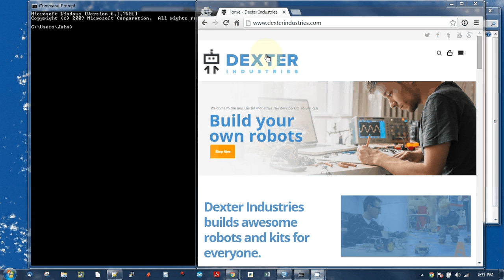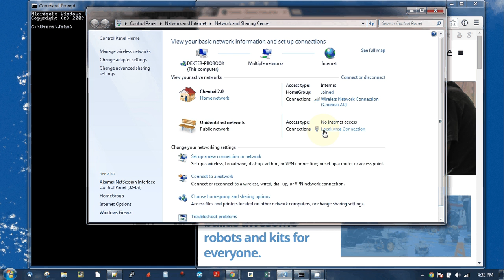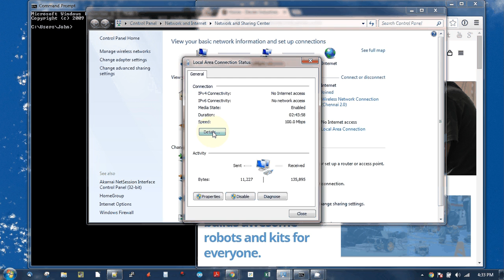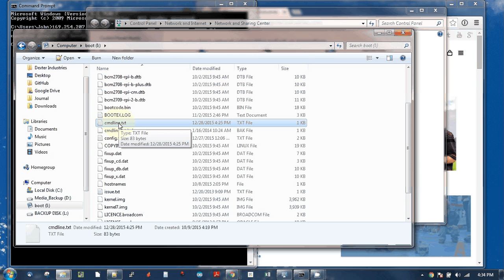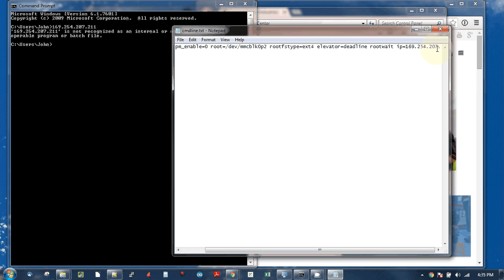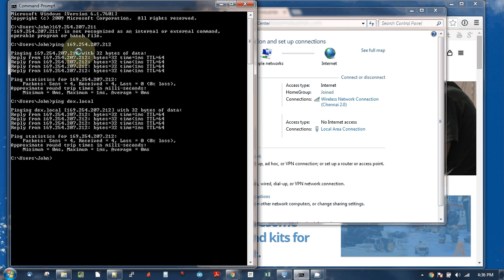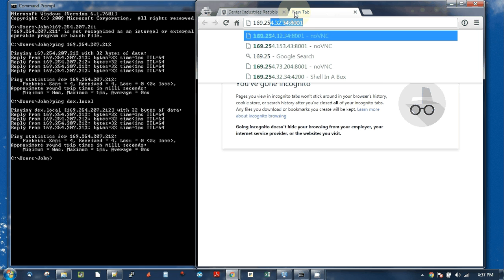Assign Static IP Address on the Raspberry Pi Using a Windows PC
Assign a static IP Address on the Raspberry Pi Using Windows.